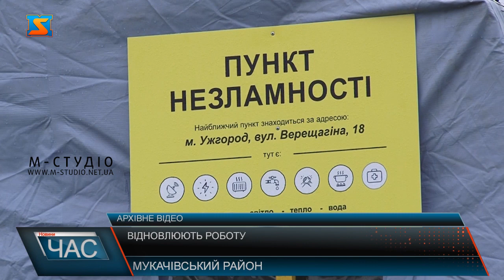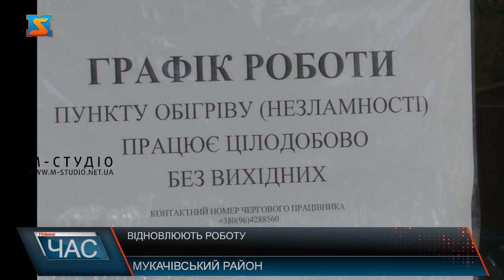Відновлюють роботу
У Закарпатській області всі «Пункти незламності» мають розпочати роботу з 1 жовтня. Таке рішення питань ТЕБ та НС. Загалом в регіоні створено 468 «Пунктів незламності», з яких 265 на базі місцевих органів виконавчої влади та органів місцевого самоврядування, 41 – від ГУ ДСНС в Закарпатській області. З наближенням опалювального сезону потреба у повторному їх розгортанні актуалізовується. Пункти Незламності забезпечені всім необхідним для перебування. Теплі приміщення, харчування, та можливість підзарядити телефон чи попрацювати. Пункт незламності у будівлі Мукачівської районної ради не припиняв своєї роботи. Зараз кожен охочий може прийти до приміщення та скористатися пунктом. Окрім  можливості зігрітися та попрацювати, працівники адміністрації надають необхідні консультації та підтримку. Пункти незламності функціонуватимуть згідно з графіком роботи тих установ і організацій, на базі яких створені.